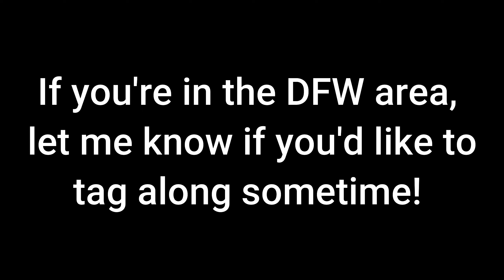The Mountains are Calling - Trumpet Choir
This is a collection of picture/videos I've taken in the Wichita Mountains over the last year or so. I wanted to music depict the beauty I see in this wildlife refuge. Start to finish, I want you to feel like you are there, experiencing the land yourself.
Happy Trails!